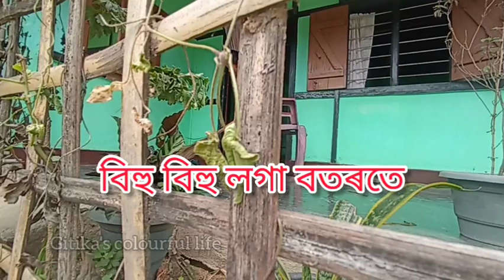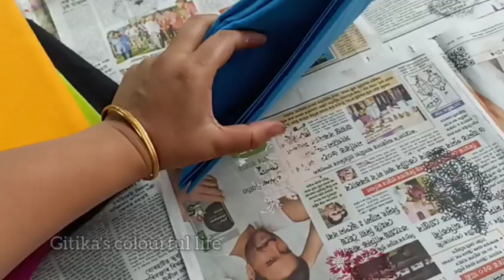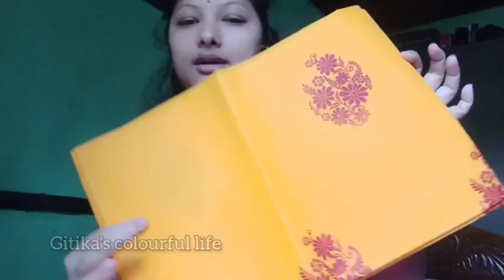ভাগ ২ বিহু বিহু লগা বতৰতে//Screen painting মেখেলা চাদৰ /বিহু বুলি চাল চুলি যত্ন Daily vlog